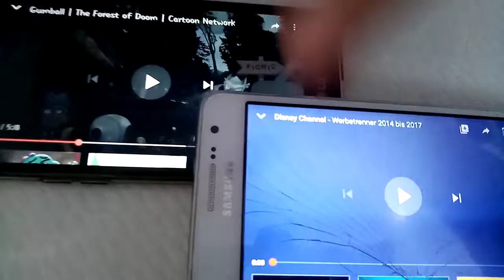26. april 2020.